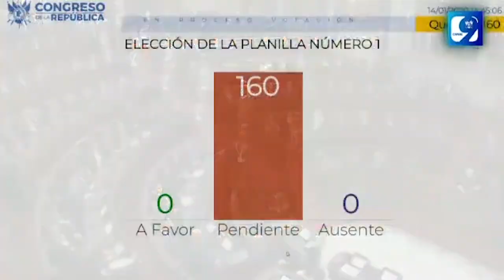Perfil de Allan Rodríguez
Allan Rodríguez es el actual Presidente del Congreso de la República de Guatemala